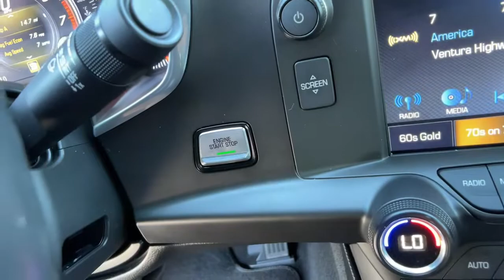2016 Chevrolet Corvette Carson City, Reno, Yerington, Northern Nevada, Elko, NV 22-0594A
Laguna Blue Metallic Tintcoat Used 2016 Chevrolet Corvette available in Carson City, Nevada at Champion Chevrolet Reno. Servicing the Reno, Yerington, Northern Nevada, Elko, NV area.